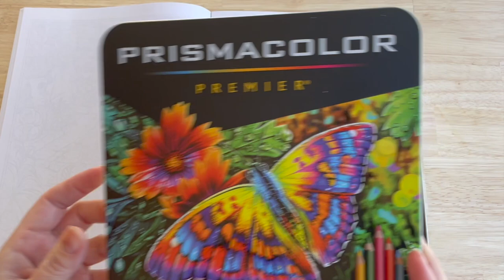Calming, Stress Relief no talking "Country Gardens" Color along, no music, ASMR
- Prismacolor Premier Colored 72 Pencils
- To sharpen extra long Pencil Use AFMAT Long Point Pencil Sharpener

Let go of your need to hurry. Gentle Pace will help you to relax and de-stress with calming, soothing coloring sounds, coloring inspirations and coloring products review without talking.

Coloring as an Adult can relieve feelings of anxiety and depression, especially of used in conjunction with a consistent self-care routine.